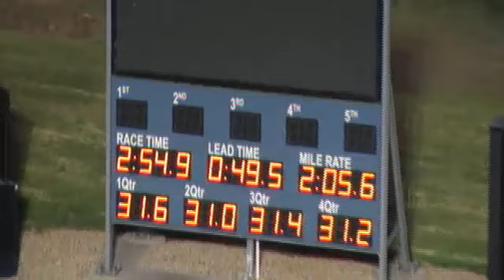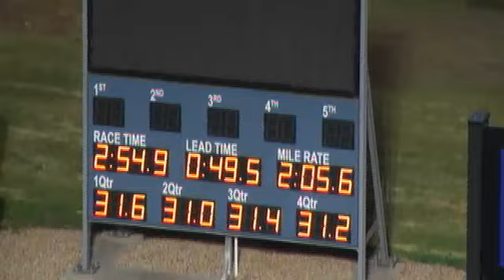3/3/14 Trial 9